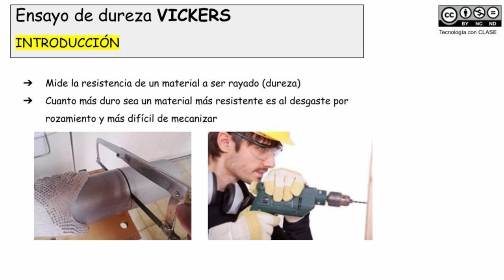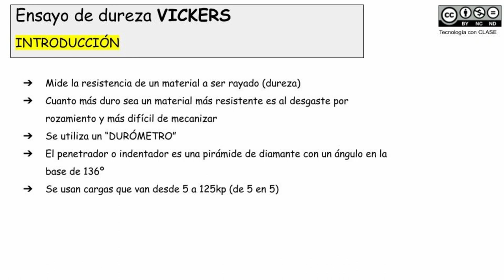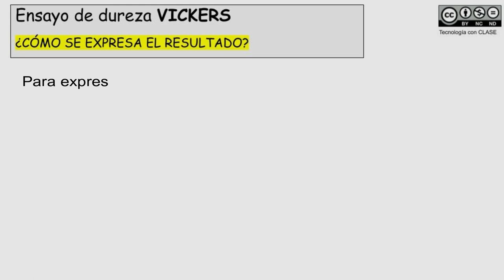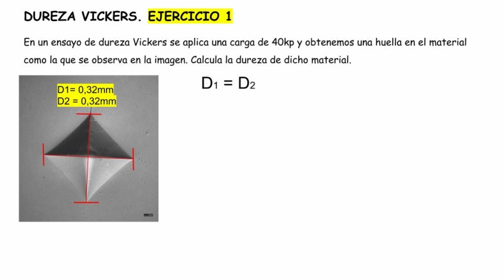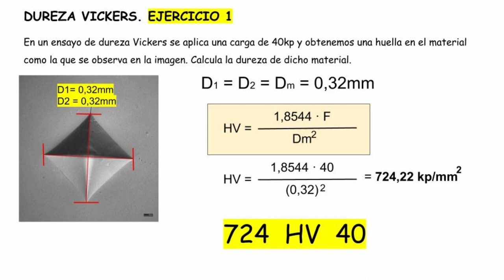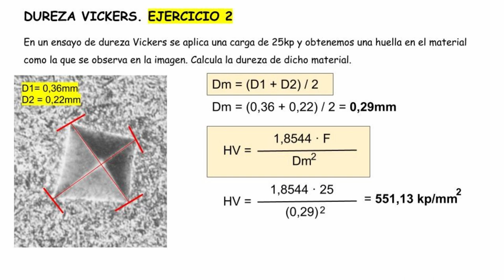MÉTODO VICKERS_Resistencia de materiales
Ejercicio 1 (3:17)
Ejercicio 2 (4:22)

En este vídeo te explicamos como determinar la dureza de un material por el método Vickers.
El video incluye dos ejercicios sencillos: